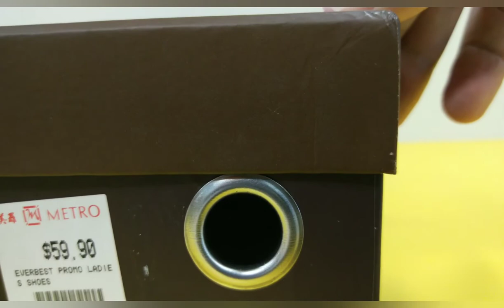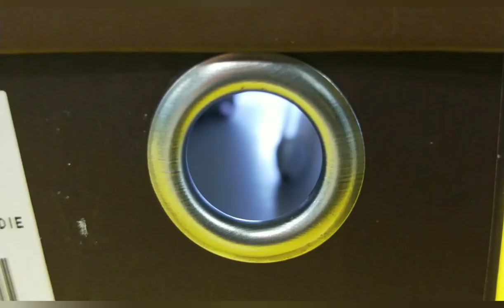1.1 Shoe box experiment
P3/4 lights/science